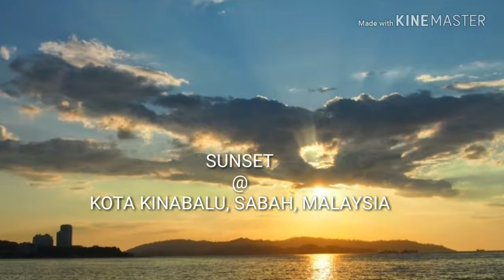BTS KOREAN K-POP : Sunset @ Kota Kinabalu, Sabah, Malaysia